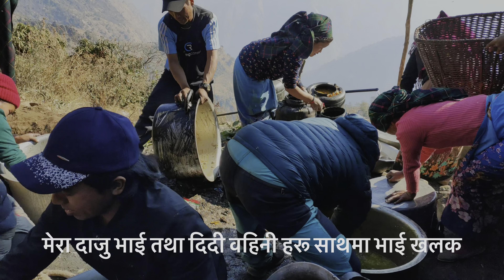मेरो छोरा रिदम गुरूङको छेवर भिडियो हेर्न नभुल्नु होला (२०७८) Chhewar 2022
Hi namaste i am raj gurung from northern gorkha.
Aaja ma hjr haru ko majh ma meto xorako xewar video liyera aayeko xu. Video lai antya samma heridinu huna anurodh x.